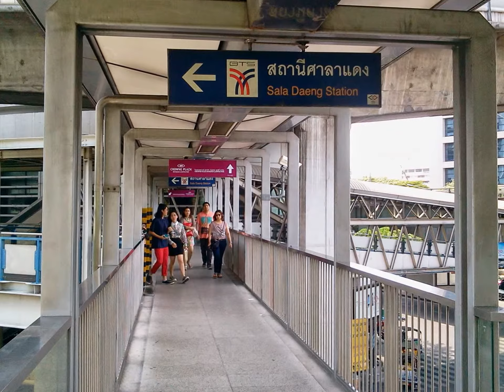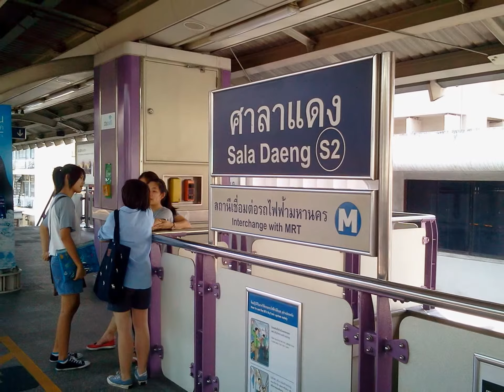BTS Sala Daeng S2[MRT SiLom] 살라댕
Song Superstar The Clarks